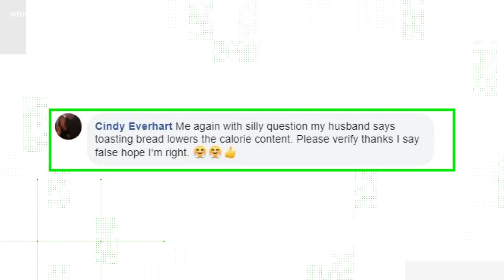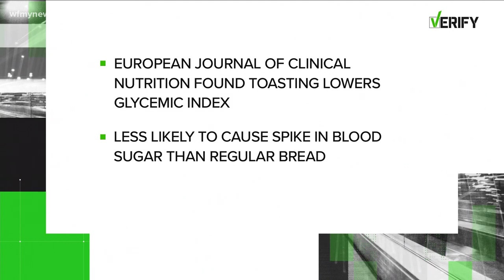VERIFY: No, Toasting Bread Will Not Lower Calorie Count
You ask; we VERIFY. Toasting bread will not lower calorie count, though it does have one health benefit pertaining to sugar.